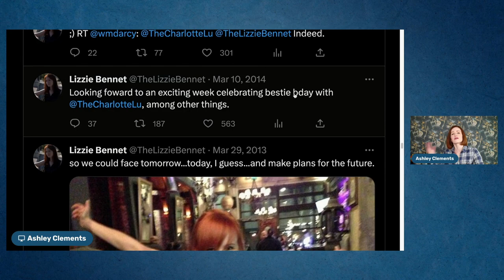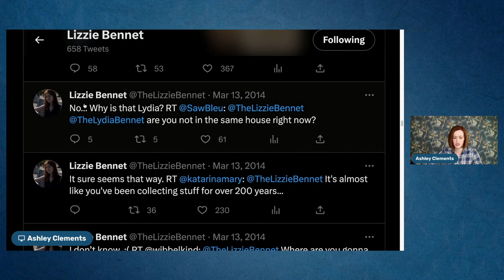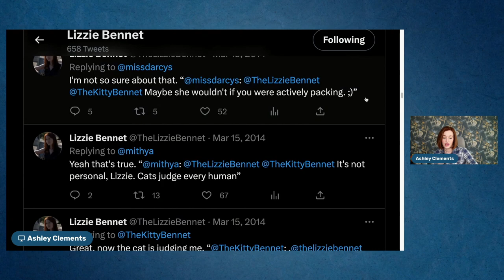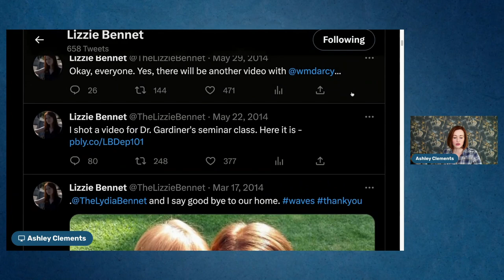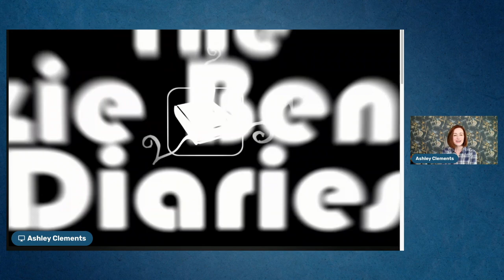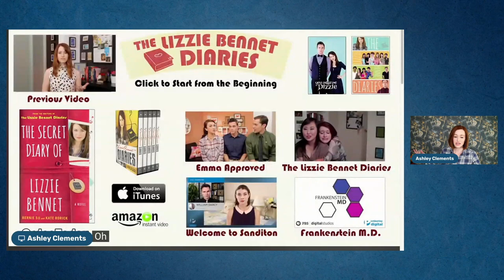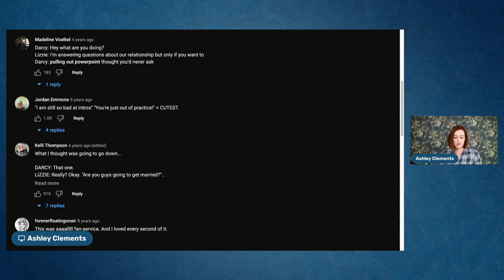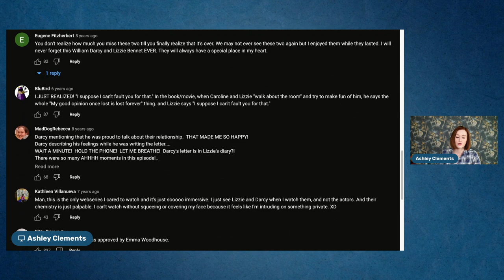The Look Back Diaries Episode 109: Dr. Gardiner's Seminar - Bonus 2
More details about making those bonus episodes